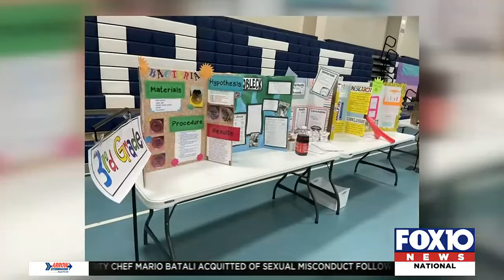FOX10 Meteorologist judges STEAM K 4th grade science fair at Fairhope East Elementary